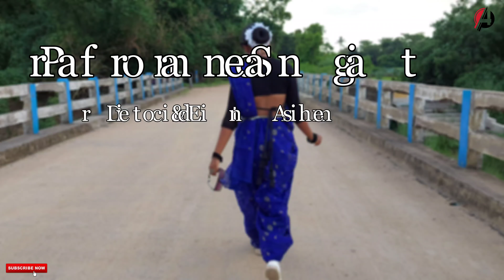MUZA - Naya Daman Dance Cover 🥰🥰 ft.Tosiba and Meem Haque || Dance By Sangita || Ani_Library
■ SONG NAME - Naya Daman ft.Tosiba and Meem Haque
■ARTIST - Muza
■ALBAM -Noya Daman
■ DANCE - Sangita Bala
■ DIRECTION & EDIT - Animesh Samaddar

Note : some pictures,music & Graphics are shown in this video may be copyrighted to respecped owners.I am not the owner of any pictures swowed in this videos...

Thanks For Watchnig...
ani library
anilibrary